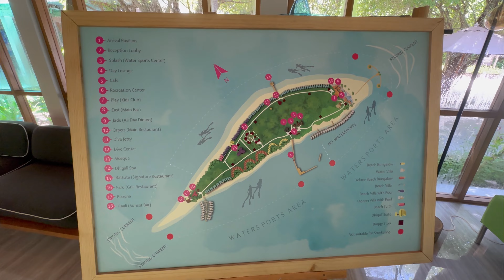Dhigali Maldives - A Premium All-Inclusive Resort 5* Ваш ключ к роскоши и приключениям!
Dhigali Maldives - A Premium All-Inclusive Resort 5* - это роскошный курорт на Мальдивах, который обещает незабываемое путешествие в рай. Этот удивительный курорт предлагает непревзойденные виды на океан, белоснежные пляжи и множество возможностей для релаксации и приключений.

Хотите такой отдых в Dhigali Maldives - A Premium All-Inclusive Resort 5*!
Нужен совет профессионала?!

Подберем лучший тур в Dhigali Maldives - A Premium All-Inclusive Resort 5*⭐🏖️ согласно вашим пожеланиям!

Александра

Dhigali Maldives - A Premium All-Inclusive Resort 5* гости могут ощутить настоящий дух роскоши и комфорта. В Dhigali Maldives 5* представлены шикарные номера и виллы, оформленные с вниманием к деталям и снабженные всем необходимым для идеального отдыха.

Dhigali Maldives - A Premium All-Inclusive Resort 5* предлагает разнообразные рестораны и бары, где можно насладиться изысканной кухней и напитками в живописной атмосфере. Кроме того, для активных гостей здесь есть множество водных видов спорта, возможность заняться дайвингом и исследовать красочный подводный мир.

Если вы ищете уединение и релаксацию, Dhigali Maldives - A Premium All-Inclusive Resort 5* предоставляет отличные условия для спа-процедур и йоги. Курорт также предлагает разнообразные развлекательные мероприятия и организует экскурсии, чтобы вы могли полностью насладиться Мальдивами.

Dhigali Maldives 5* - это место, где роскошь и природа соединяются, чтобы создать незабываемые воспоминания и сделать ваше путешествие на Мальдивы по-настоящему особенным.@OgoHotel @ogohotel